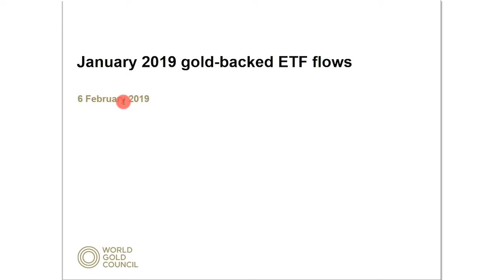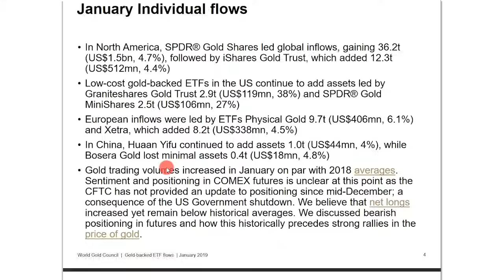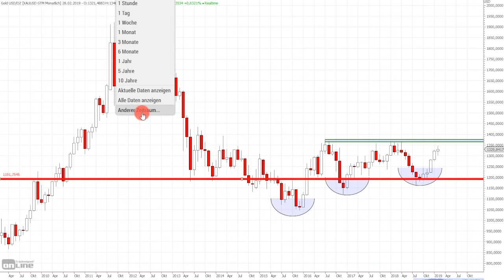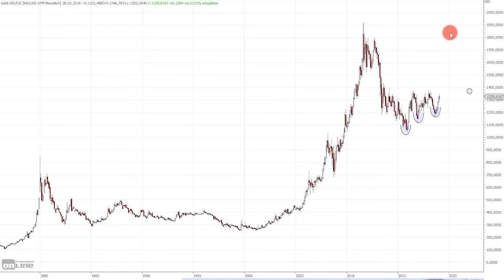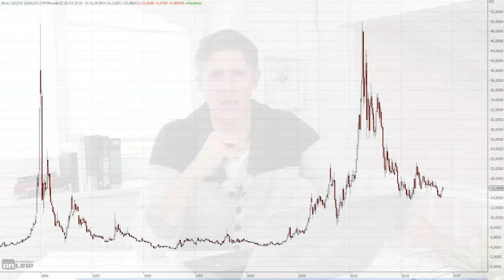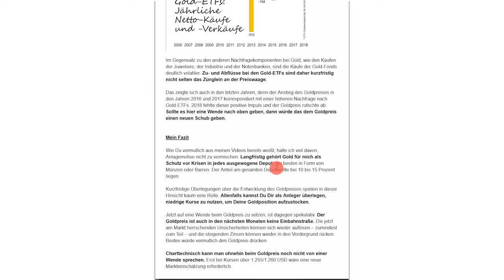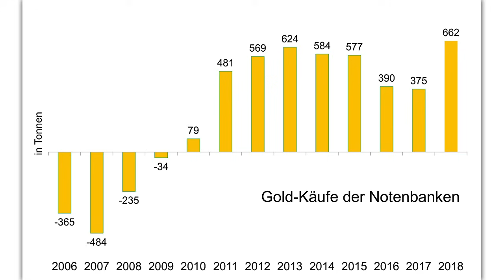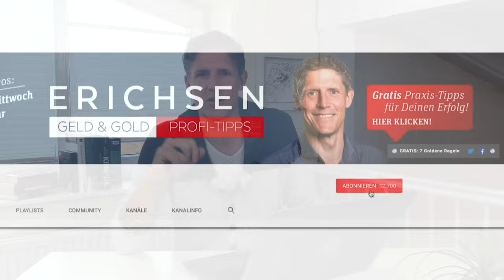Gold: Rekord-Ziel bei 3.600 US-Dollar?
► TIPP: Sichere Dir wöchentlich meine Tipps zu Gold, Aktien, ETFs & Co. – 100% gratis

Momentan sehen wir eine Rekordnachfrage bei Gold-ETFs. Wieso ich mir vorstellen kann, dass sich Gold im Preis vielleicht verdreifacht, Silber sogar vervielfacht, das möchte ich dir in diesem Video erläutern.

Bildrechte Thumbnail fotolia.com Datei: #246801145 | Urheber: Studio_East. lizensiert.